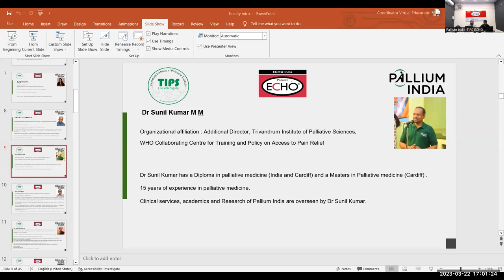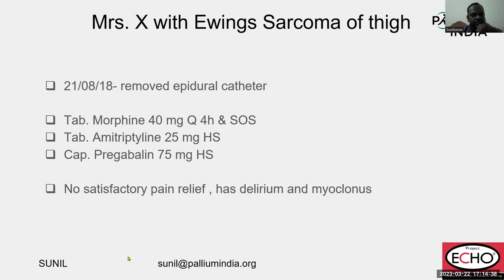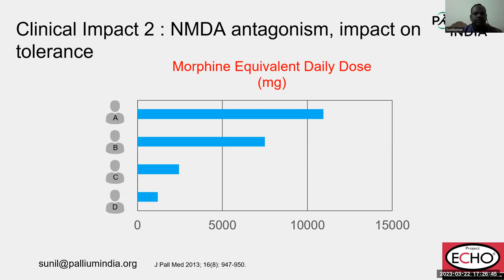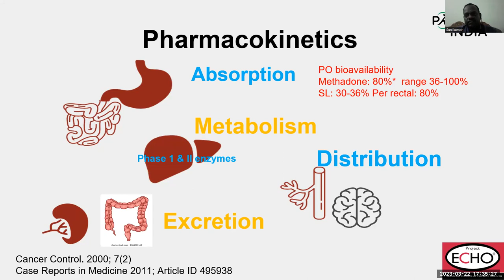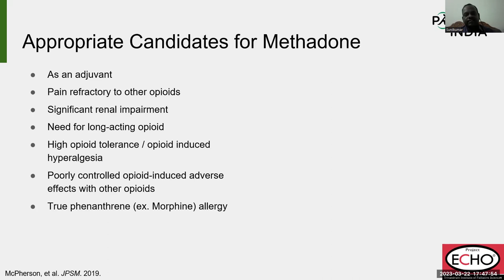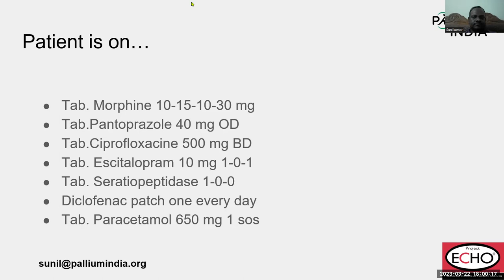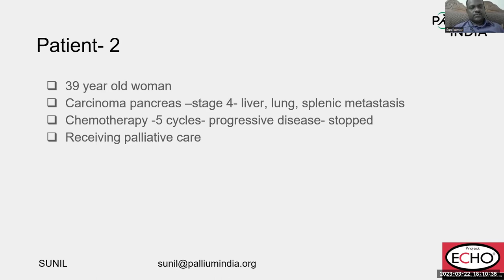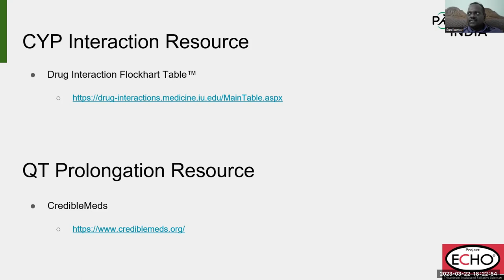TIPS-ECHO Season 129: FCPM 28 Session 04 | Management of Pain 03 | Dr Sunil Kumar M M